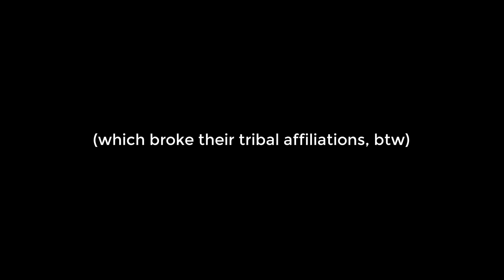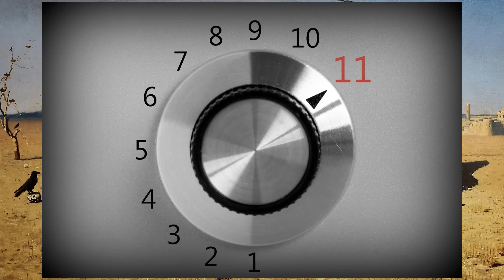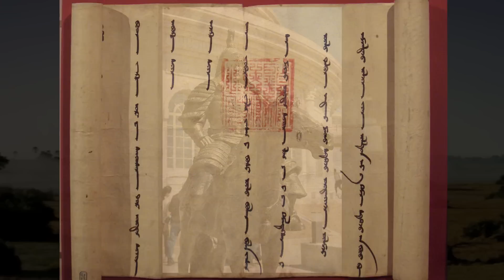The World's Largest Empires- Nomads World Building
Watch the part 1 on Nomadic Societies here!

And join the Stoneworks World Building discord- we got maps memes and lotsa resources and nice people.

This is the climax of the video on Nomadic groups. Watch as our characters battle for love, honor, and glory. Last we left off, some dudes somewhere are eating grass? Nomads? Judaism? What? Something like that. Here's the culmination of all that.